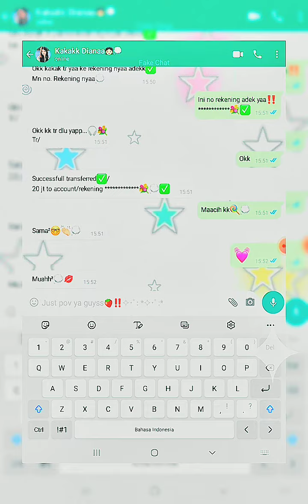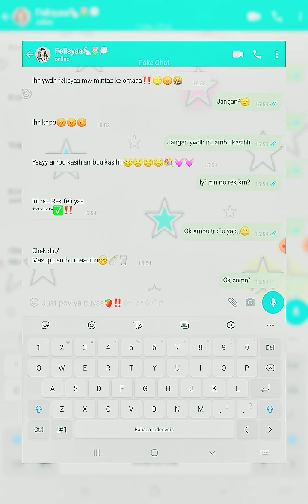Pøv: minta uang jajan 😋💥